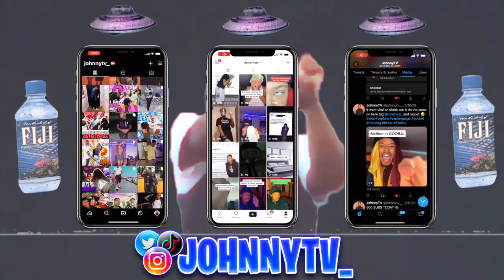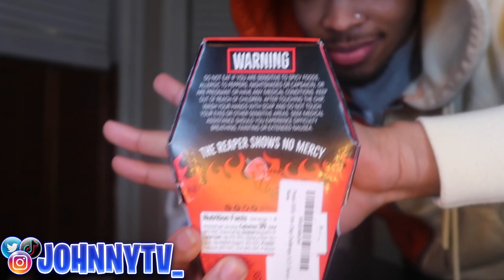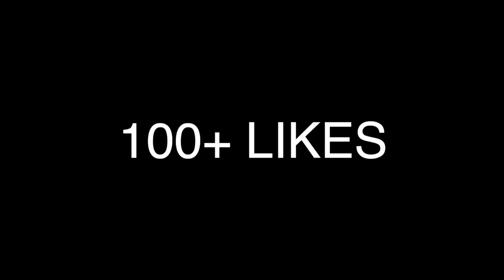ONE CHIP CHALLENGE EXTREME HEAT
FOR MORE CONTENT | I LOVE YA AND THE SUPPORT FROM ALL OF YOU ❤️ ❤️ ❤️ ❤️ WEEKLY UPLOADS NO CAP ✅ 💯 AND MORE BANGERS FOR ALL OF 2021 LETSGETITSLIMEBAH💥